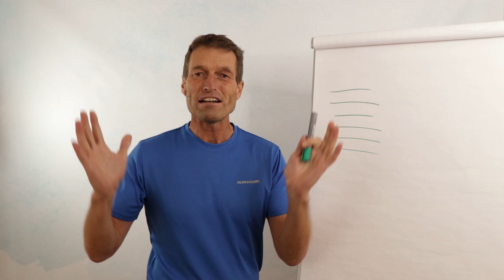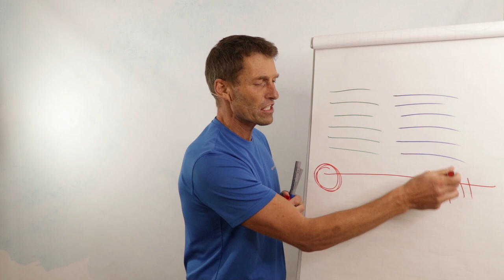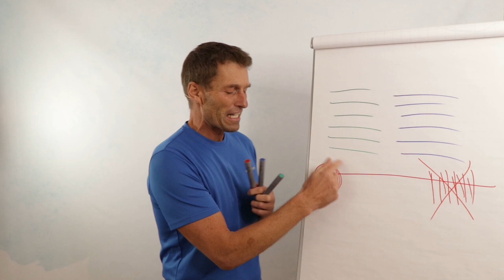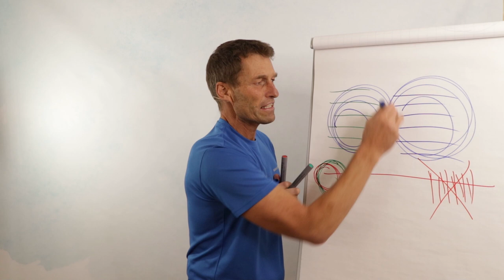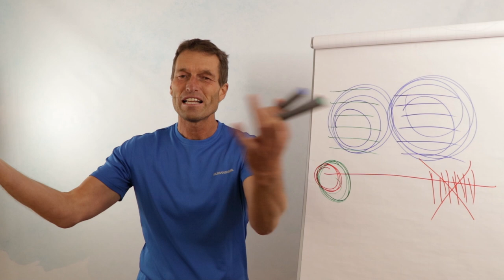Leben in Frieden mit sich selbst. 6 Tipps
Wie kann man in Frieden leben? Was kann ich für meinen Frieden tun?  Mehr dazu in diesem Video.

👍 Hier bekommst du mehr Montivation und Power.

ÜBER JOHANNES STARK:
Er ist Mental- und Business-Coach. Er sieht es als seine Mission und große Leidenschaft an, anderen Menschen den Weg zur Klarheit, der passenden Struktur und persönlicher Freiheit zu ermöglichen – und das schon seit über 20 Jahren! DAMIT DER FLUS IN DEINE RICHTUNG FLIESST